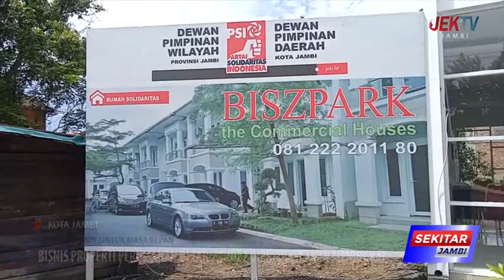BISNIS PROPERTI PERUMAHAN DI TAHUN 2022 DIPREDIKSI AKAN MENINGKAT